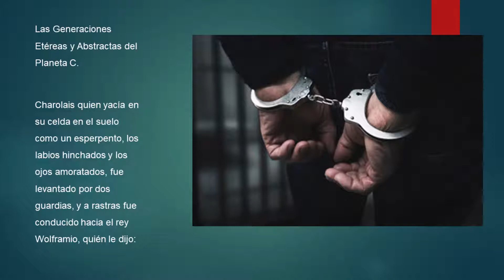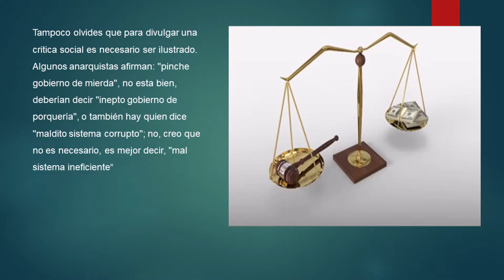Las Generaciones Etéreas y Abstractas del Planeta C sesión 21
Wolframio llama a Charolais de las mazmorras para solicitarle consejo ante la revolución inminente...